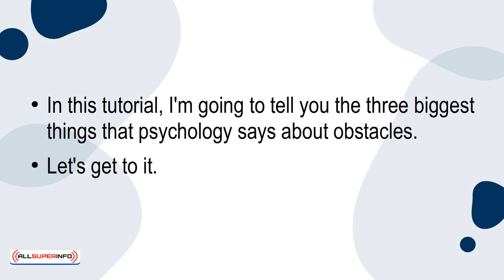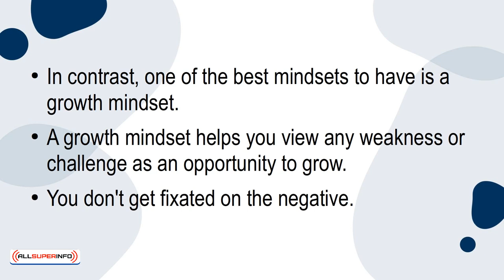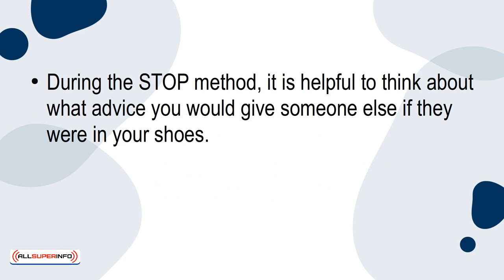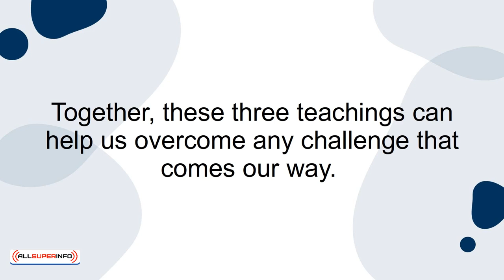03 What Psychology Says About Obstacles